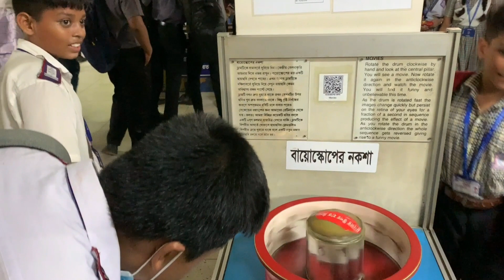Study Tour 2023 ||| Milestone School and College Khilkhet